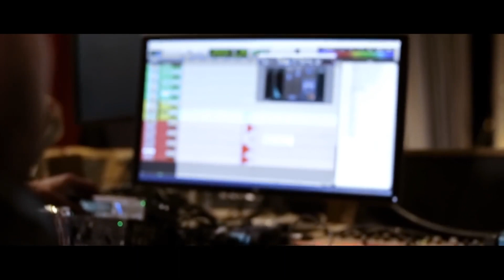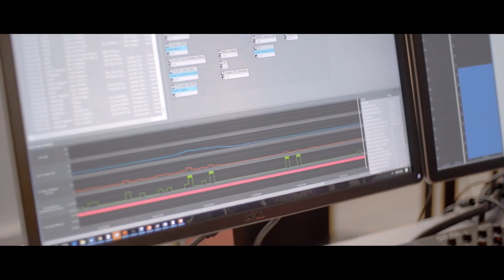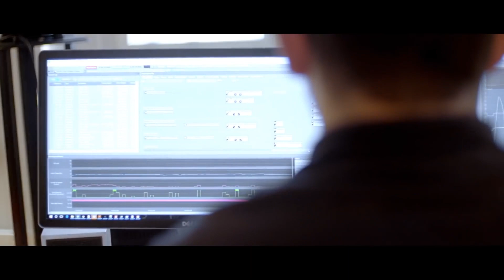Tom Clancy’s The Division 2 - Behind the Scenes: The Sound of The Division 2 Video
Get a behind-the-scenes look at the creation of the sound of The Division 2.

Follow GameTrailers for more!